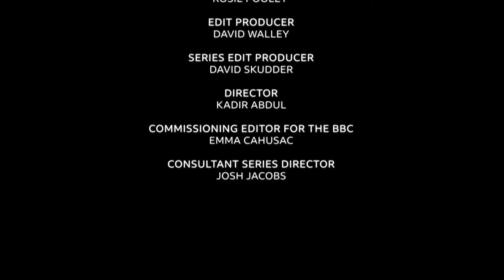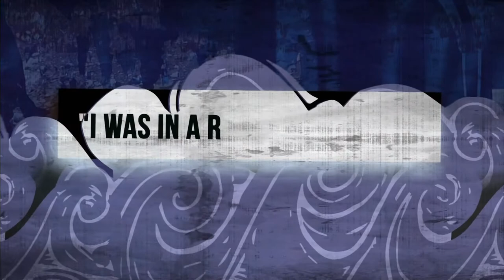BBC | Our Next Prime Minister - 25/7/22 - Full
Programme: BBC Debate: Our Next Prime Minister
Moderator: Sophie Raworth
Source: DVB-S2